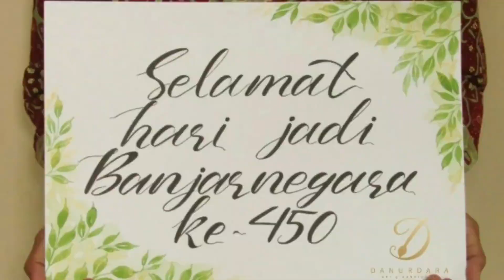Melukis Langit Malam dengan Cat Akrilik - Belajar Melukis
Hai, teman-teman, assalamu'alaykum..
Pernah nggak gagal dalam ngelukis? Jangan langsung dibuang ya, kertasnya, kalau kita masih pengin ngelukis, coba deh ngelukis ulang di atasnya pakai cat akrilik kayak aku di video ini.

Nah, jadi ceritanya aku tuh mau ngelukis ulang lukisan lama aku bareng partner aku, kalau nggak salah sekitar tahun 2019. (Kalau temen-temen scrolling ke bawah di IG danurdara.art ada kok fotonya.) Tapi, bagian langit-langitnya nggak bisa persis kayak dulu, gagal dong jadinya. Haha.. Akhirnya dibikin gradasi aja deh. Hihi

Alat dan bahan yang aku gunakan sebagai berikut,

Kertas: Baohong cellulose, 350 gsm
Kuas: Joyko, Lyra, dan V-Tec
Cat: Akrilik dari Joyko

Jangan lupa mention aku di instagram (danurdara.art atau dhamayra_) kalau cobain bikin ini. Semoga bermanfaat, wassalamu'alaykum..